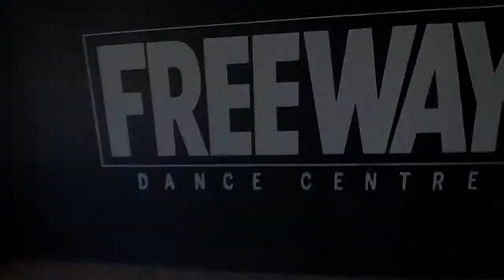@ ROBRICH @ THERICHFAM GLOBAL YOUTUBE AUDITION JENYA NAUMOVICH 209 UKRAINE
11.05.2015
@_ROBRICH & @_THERICHFAM || GLOBAL YOUTUBE AUDITION | Jenya Naumovich | #204 | UKRAINE

my regular dance classes in FREEWAY DANCE CENTRE (Kiev, Ukraine)

Join my in social
networks!